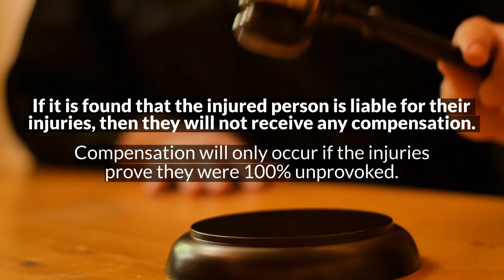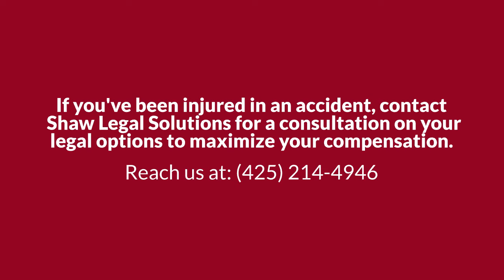Contributory Negligence: Dog Bite Lawsuit (How to Define Negligence) - Seattle Personal Injury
In order to determine whether you have a case for compensation, negligence has to be established. If your accident does not present a clear negligence party – if it is not blatant the other party is at fault – talk with an attorney and consider the legal definition of negligence in personal injury cases.

The definition of negligence typically varies depending on whether it’s being discussed in a medical or legal context. In personal injury cases, neither definition is more important than the other. What really matters is the fact that proving another party’s negligence is the key to winning a personal injury claim or lawsuit. These examples show the differences between the medical and legal definition of negligence:

Legal definition:
Negligence is the failure to behave with a level of care that someone with common sense or reasonable judgment would do in the circumstances, and not taking action when there is some duty to act (e.g. fixing faulty equipment).

Medical definition:
Negligence of practitioners is defined as the failure to provide the expected patient care. failure to perform procedures to the Medical Board standards, and medical malpractice.

Navigating the multiple definitions of negligence is vital in building a strong case for your claim. Without legal knowledge and experience, it can be difficult to establish negligence, which is why I strive to educate my clients so they can better understand their situation.

With my experienced in personal injury lawsuits, I can help you make the best decisions for yourself and your family.